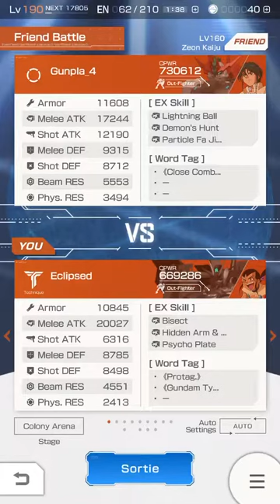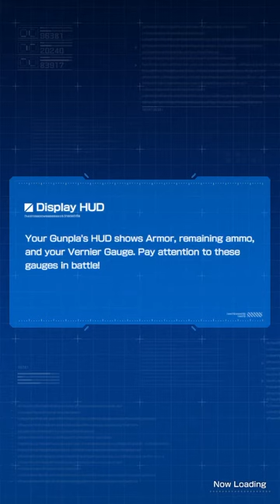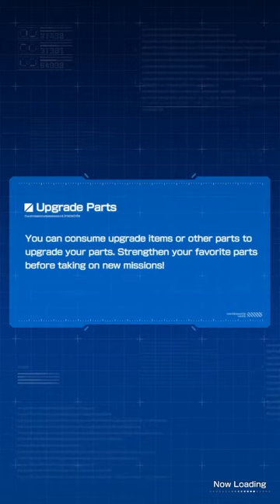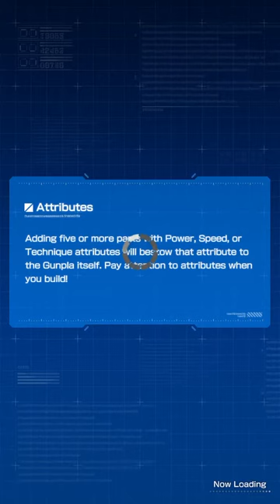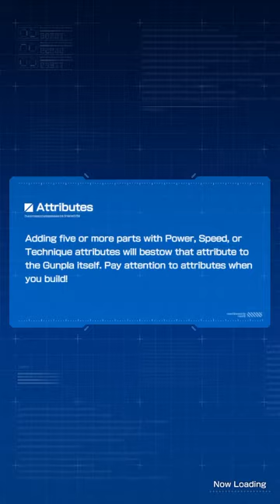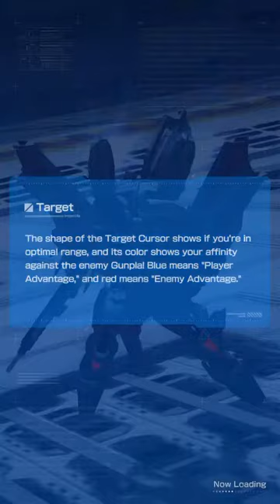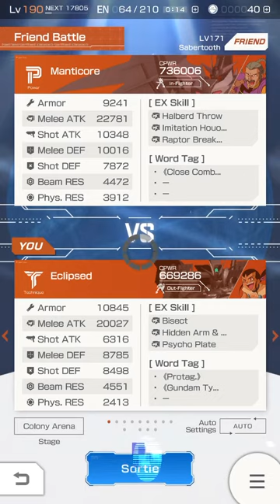Gunpla battle friend showdown #2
Gundam
Gunpla
iPhone